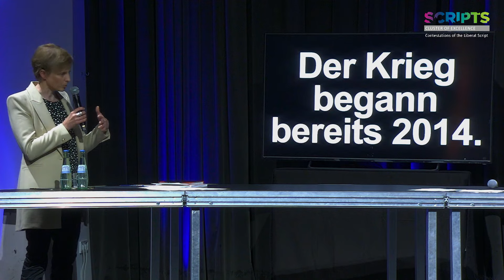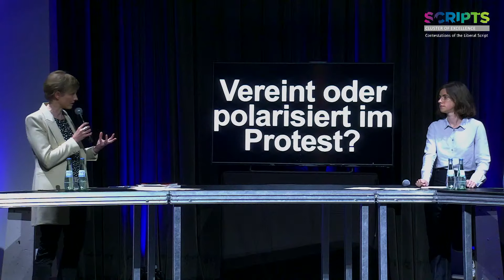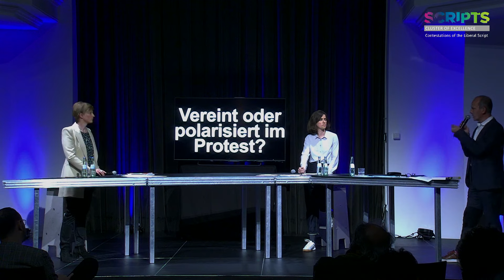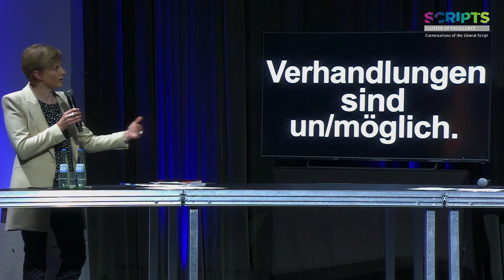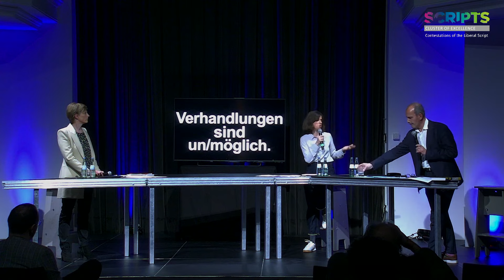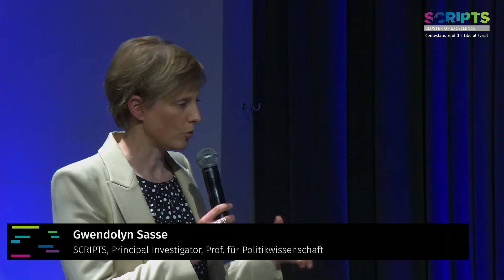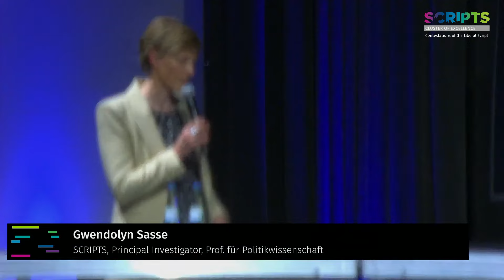Futuring the Liberal Script #7 – Ukraine – vom Krieg sprechen | 17. Oktober 2022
Prof. Gwendolyn Sasse (Direktorin des Zentrums für Osteuropa- und internationale Studien (ZOiS) und SCRIPTS Principal Investigator) im Gespräch mit Kateryna Mishchenko (Schriftstellerin, Verlegerin und Übersetzerin). Moderation: Jens Bisky (Journalist).

Kann man verstehen, was zu einem Krieg führt? Wie erklärt, wie ordnet man Ereignisse, Hintergründe, wie spricht und schreibt man über das Leben im anhaltenden Ausnahmezustand? Politikwissenschaftlerin und Osteuropa-Expertin Gwendolyn Sasse  und die ukrainische Schriftstellerin und Verlegerin Kateryna Mishchenko blicken auf politische und gesellschaftliche Dynamiken in der jüngeren Geschichte der Ukraine. Ausgehend von Sasses Thesen aus ihrem aktuellem Buch „Der Krieg gegen die Ukraine. Hintergründe, Ereignisse, Folgen“, suchen sie nach einer Sprache, in der man über diesen Krieg nachdenken, ihn „erzählen“ kann. Zwischen Literatur und Wissenschaft, analytischer Expertise und künstlerischer Forschung erweitern sie gängige Wahrnehmungen auf politische Großlagen, Alltagspraktiken und Lebenswelten inmitten des Krieges.

Die siebte Veranstaltung der SCRIPTS-Gesprächsreihe "Futuring the Liberal Script" live am 17. Oktober 2022 im silent green Berlin, in Kooperation mit dem Verlag C.H. Beck.

"Futuring the Liberal Script" ist eine Gesprächsreihe live aus dem silent green in Berlin. Wissenschaftlerinnen und Wissenschaftler des Exzellenzclusters "Contestations of the Liberal Script (SCRIPTS)" diskutieren und analysieren mit Gästen aktuelle Krisen liberaler Gesellschaften und Demokratien und reflektieren zukünftige politische Imaginationen aus unterschiedlichen Perspektiven. Als Skript "in trouble" benötigt das liberale Skript vielfältige analytische und diskursive Register, um die offenen Antagonismen, aber auch die ihm innewohnenden Widersprüche und Spannungen im Blick zu behalten.